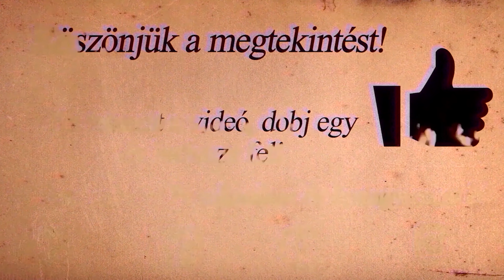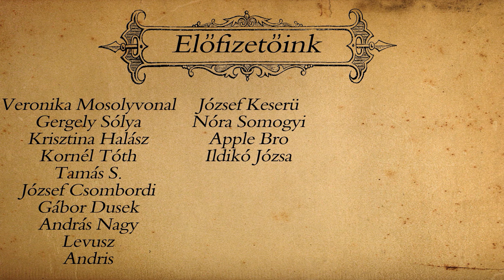Egy új kezdet - Élet a tanyán - Öntözőgomba |13. rész kiegészítő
Sziasztok!

Többeteket érdekelt az előző videó kapcsán az öntözőrendszer kialakítása és az öntözőgomba működése. Ebben a videóban Zoli bővebben beszél nektek a berendezésről és az ehhez kapcsolódó dolgokról is!

tanya
sorozat
szőlő
ültetvény
lugas
gyümölcsös
öntözőrendszer
öntözőgomba
öntöző
vlog
birtok
élet a tanyán
egy új korszak kezdete
egy új kezdet
nyár
Herbert
Herbert Fivérek